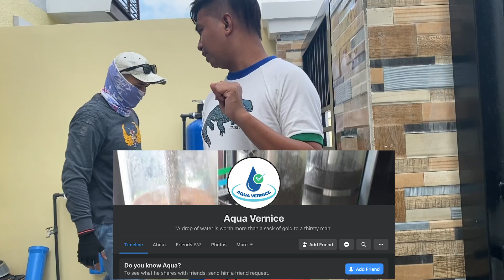LANCASTER WATER FILTER NEED NGA BA TALAGA BAGO TUMIRA? PARA SA BAGONG BAHAY! | VLOG #93